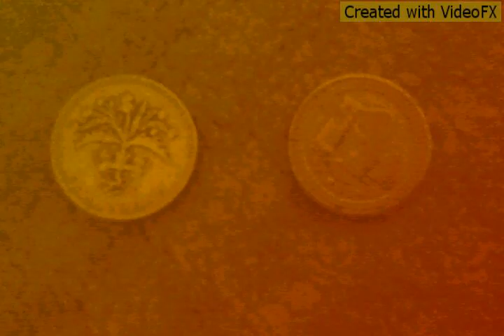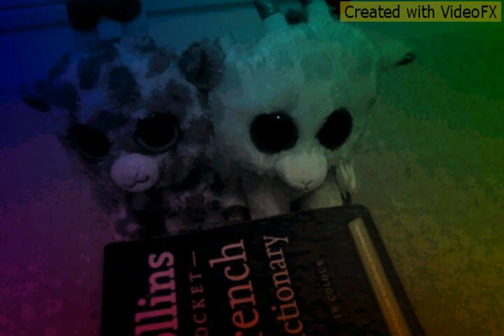Taylor swift blank space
Hope u enjoy luv dis song :)